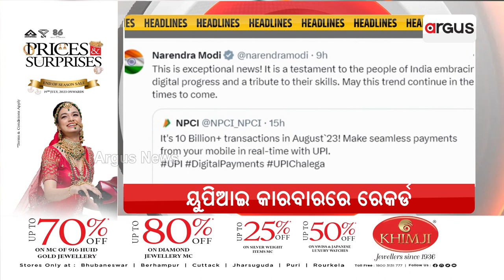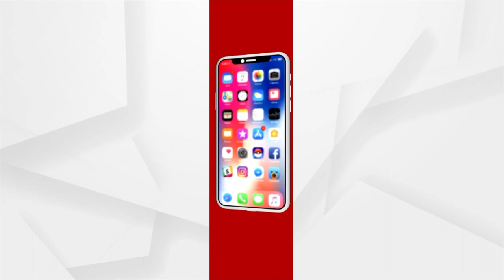Headlines 7 am | 02 Sept 2023 | Argus News